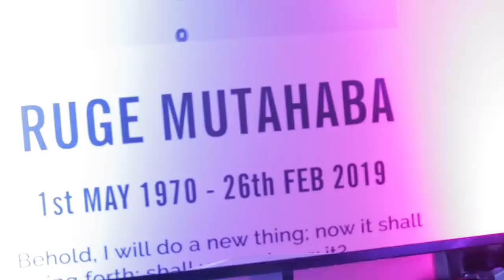VILIO Vya BARNABA, MSAMI, LINAH Na THT Msibani Kwa Ruge/ INASIKITISHA